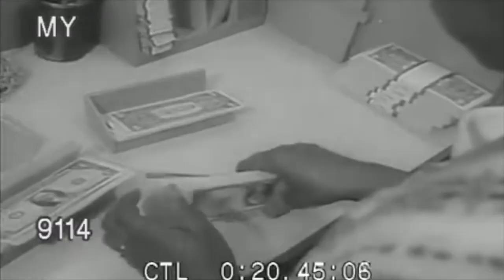J. Yard - Gino (Official Video)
J. Yard brings NEW YORK hip hop back with his latest release of his single “Gino” off his upcoming Ep. {THANK GOD FOR YARDE}. Dropping on 2.23.24.
Video was shot and self directed🎥